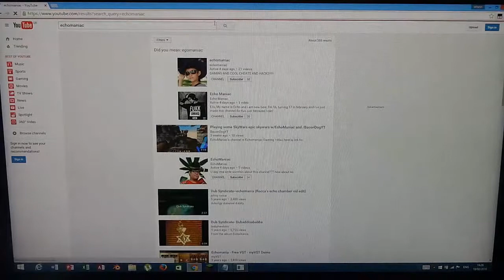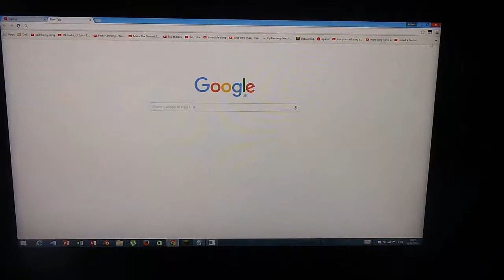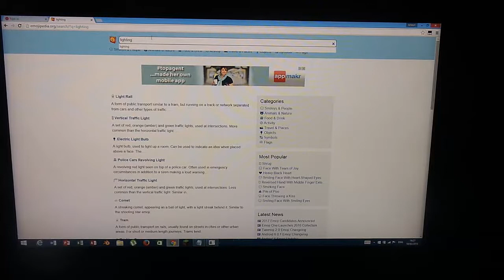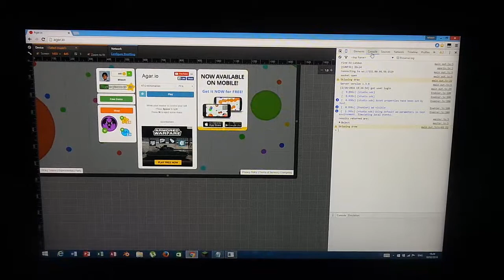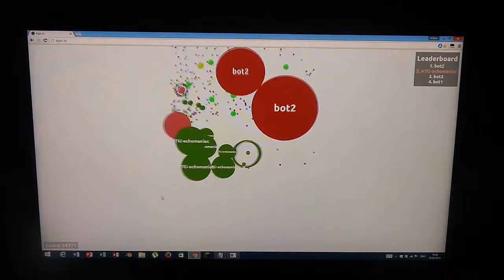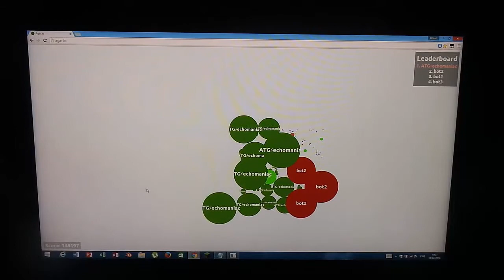THANK YOU FOR 58 SUBS!!!!!!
PLEASE SHARE AND ENJOY MY HACKS AND VIDS!!!